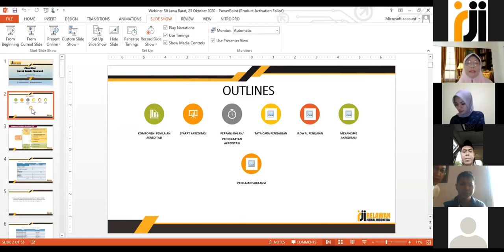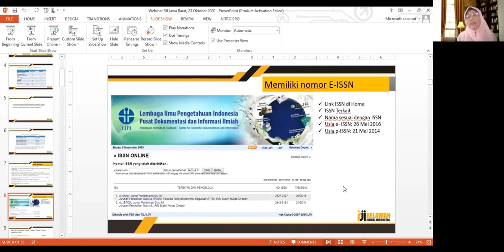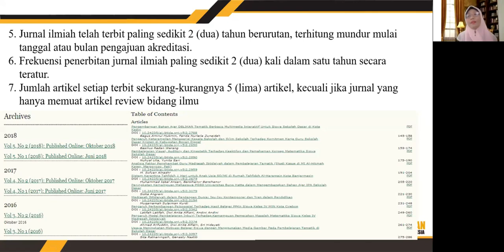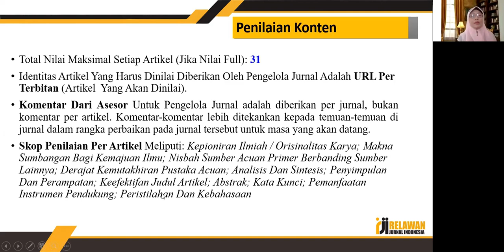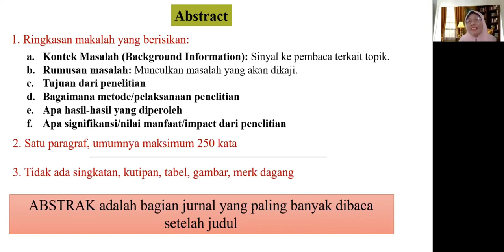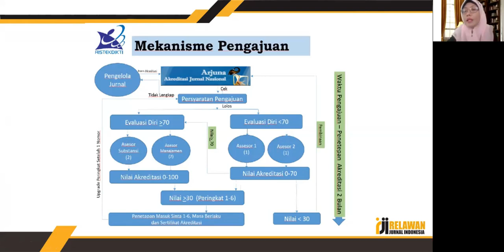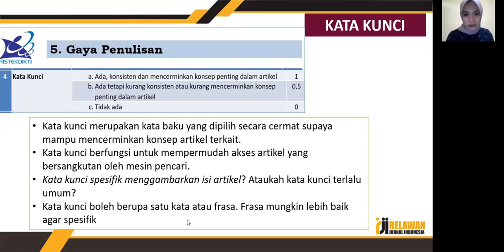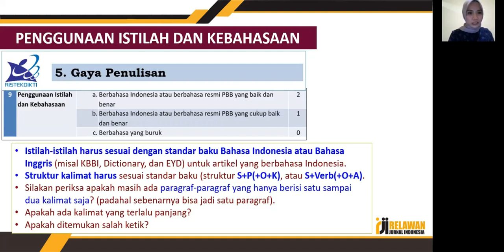Webinar RJI Jawa Barat Seri 2# "Substansi Naskah dengan Standar Sinta"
Webinar RJI Jawa Barat Seri 2 diadakan oleh Relawan Jurnal Indonesia Pengurus Daerah Jawa Barat pada Hari Jumat Tanggal 23 Oktober 2020 Pukul 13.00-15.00 WIB. Materi Substansi Naskah dengan Standar Sinta dibawakan sendiri oleh Ade Yeti N (Universitas Islam Negeri Sunan Gunung Djati Bandung). Webinar ini dipandu oleh moderator Nuraeni Mukhtar (UIN Sunan Gunung Djati Bandung).